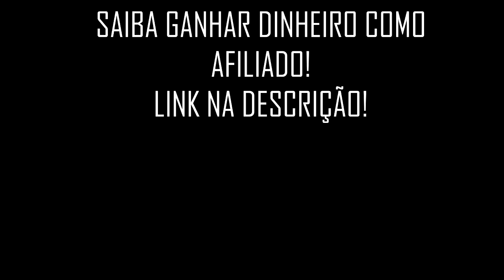O Que Tirei de Lição Com a Queda do Facebook Whatsapp e Instagram? Diogo Mitsuda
Alguns dias aconteceu a instabilidade do Facebook, Whatsapp e Instagram.
E separei um tempo para falar sobre algo que sempre falo.
Assista o vídeo e entenda mais.

Forte abraço!
Sucesso!

Diogo Mitsuda

PESQUISAS COMUNS SOBRE:

➡️️ renda extra
➡️️ eduzz